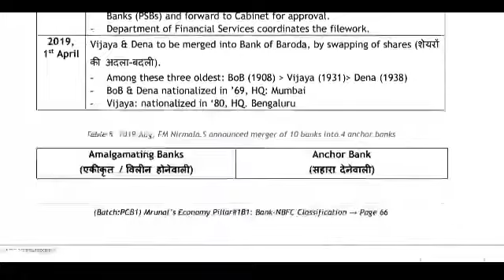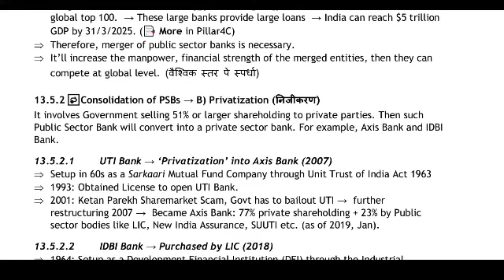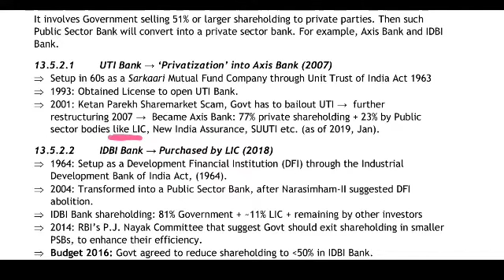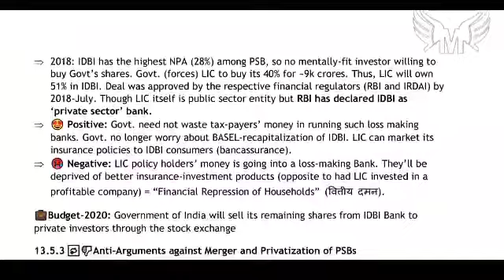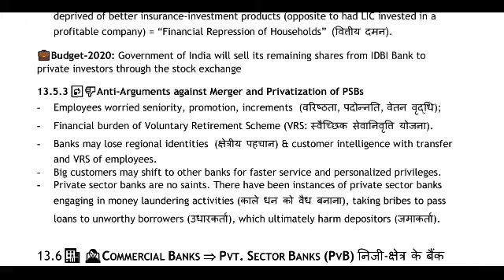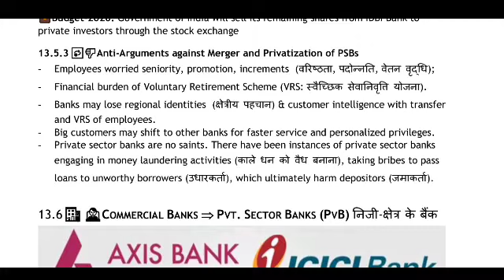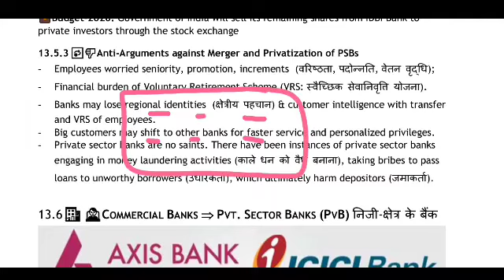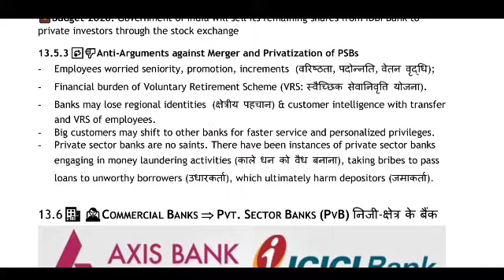MASTERING ECONOMY LECTURE 20